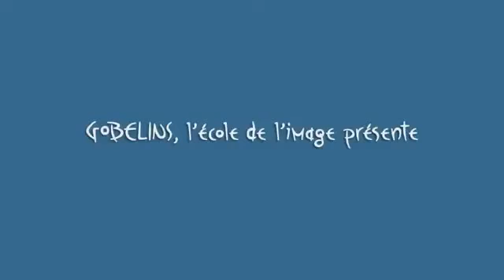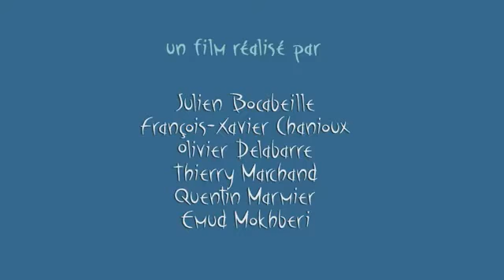فيلم قصير شيق جدا !